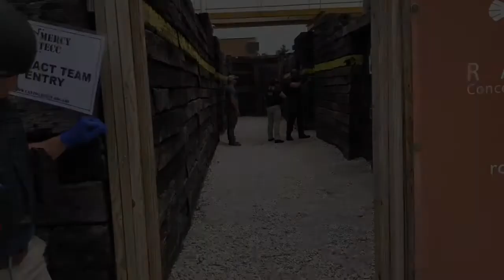Training to save lives in mass shootings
Paramedics and police from several agencies outside Stark County took part in simulated mass shooting scenarios at the Alliance Police training facility in Lexington Township on June 26, 2018. Paramedics from agencies such as the Bainbridge Township Fire Department in Geauga County and Grandview Heights in Franklin County trained on how to treat shooting victims at a scene when the shooter may not yet have been apprehended. The course, which was put together by Andy Bolgiano, the Mercy Medical Center EMS coordinator and several instructors, sought to teach the basic principles of Tactical Emergency Casualty Care.